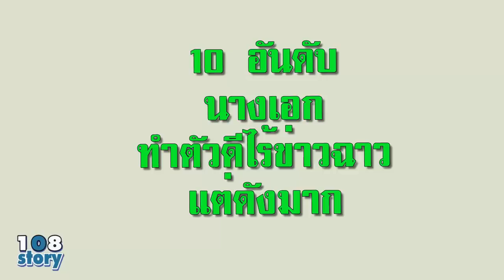ทำตัวดีไม่มีที่ติ 10 อันดับ นางเอก ทำตัวดีไร้ข่าวฉาว แต่ดังมาก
แต้ว ณฐพร
นุ่น วรนุช
กบ สุวนันท์
กิ๊ก มยุริญ
ชมพู่ อารยา
ญาญ่า อุรัสยา
เบนซ์ พรชิตา
แอฟ ทักษอร
แอน ทองประสม
เชอร์รี่ เข็มอัปสร